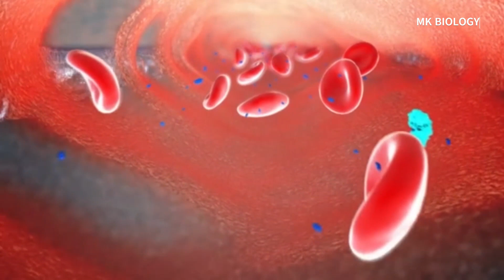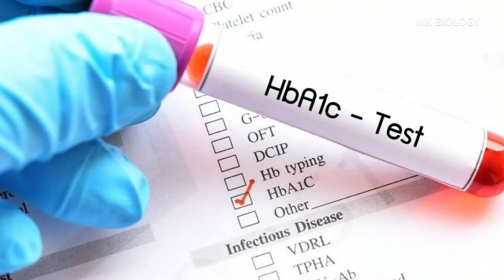Iron deficiency anemia क्या है? | एनीमिया के लक्षण और उपचार | आयरन की कमी कैसे दूर करे?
Iron deficiency anemia क्या है? | एनीमिया के लक्षण और उपचार | आयरन की कमी कैसे दूर करे? | आयरन की कमी के लक्षण और उपचार @SadhguruHindi @sadhguru @healthtipsinhindi4321 @FamilyHealthCare
Yours Query :

symptoms of iron deficiency
खून की कमी के लक्षण
खून की कमी
एनीमिया
iron deficiency causes
खून की कमी के कारण
खून की कमी के उपचार
treatment for iron deficiency anemia
iron deficiency treatment
iron deficiency test
आयरन की कमी
आयरन की कमी क्या है
आयरन की कमी के लक्षण
आयरन की कमी के उपचार
शरीर में आयरन की कमी के लक्षण
आयरन की कमी कैसे दूर करे
आयरन की कमी से क्या क्या बीमारी होती है

Watch this videos completely. It will be helpfull for you.

Thanks.